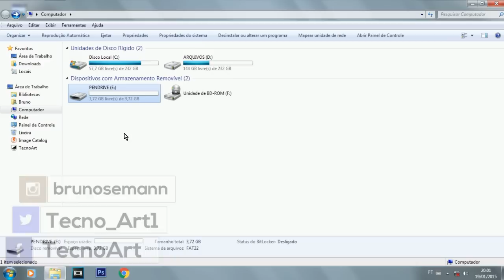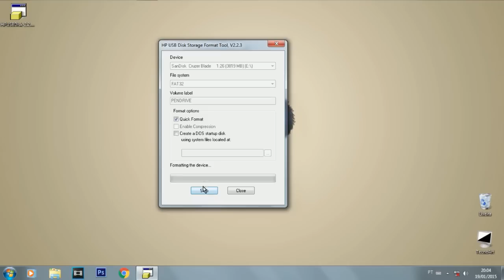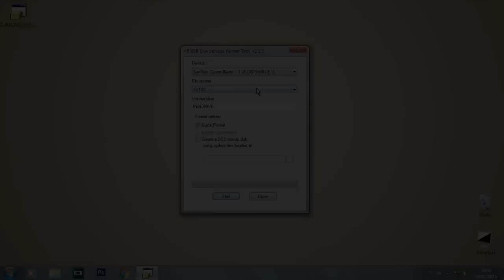Como recuperar a capacidade total do seu Pendrive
Seu pendrive mostra que está ocupando espaço, mas está vazio?  Esse vídeo é pra você ! Confira agora,  Como recuperar a capacidade total do seu Pendrive.